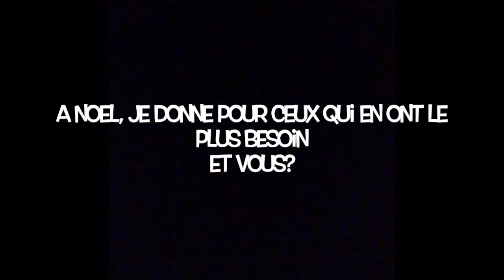Christmas Challenge jour 16-1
Pour faire un don pour l’association que je souhaite soutenir :
RDV sur :

Vous y trouvez tous les renseignements nécessaires.